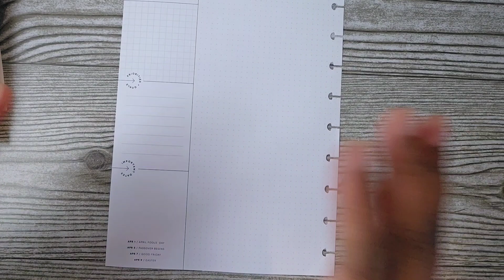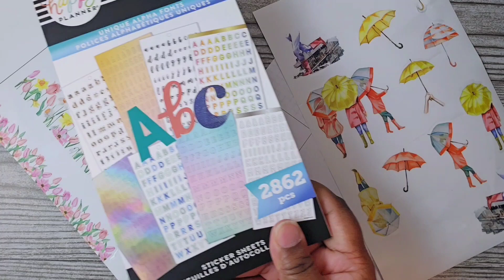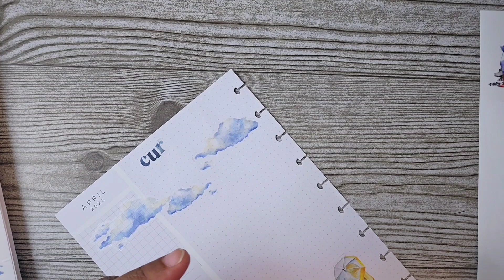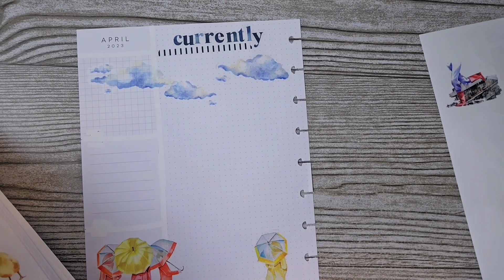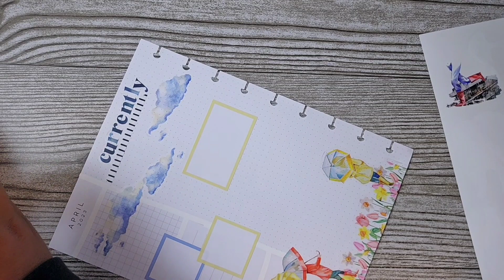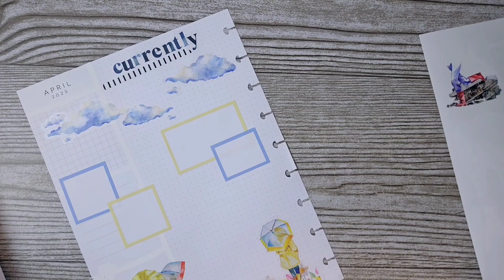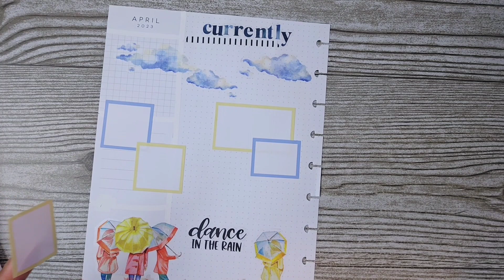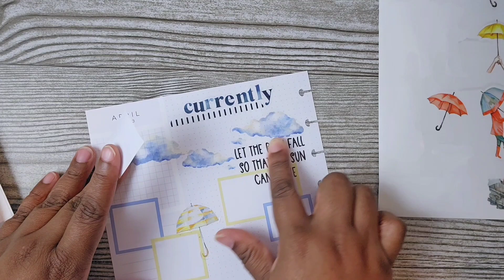Plan With Me - April Currently Page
Decorating my currently page using Amber's sticker books!